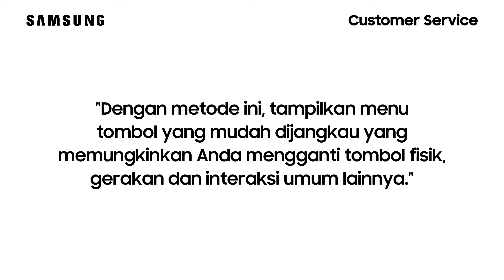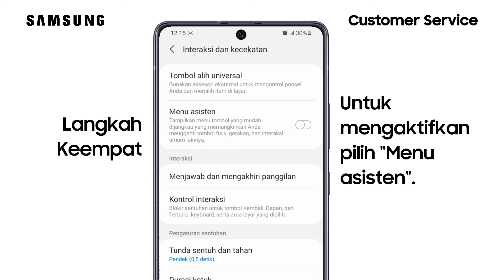Galaxy S21 - Cara Mengaktifkan Menu Asisten